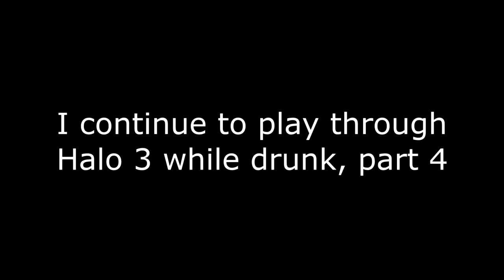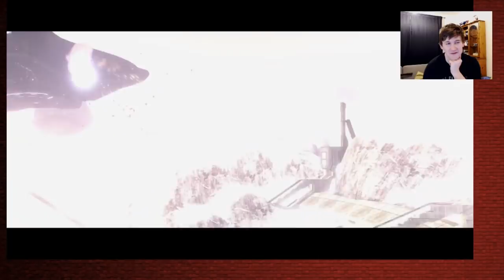Karl Plays - Drunk Halo 3 (Part 4)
I continue to do the thing.